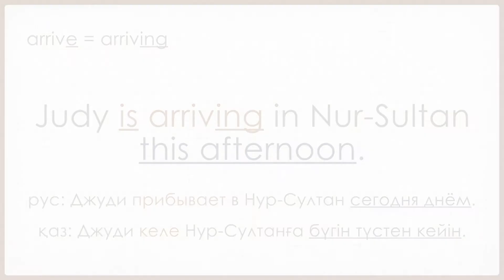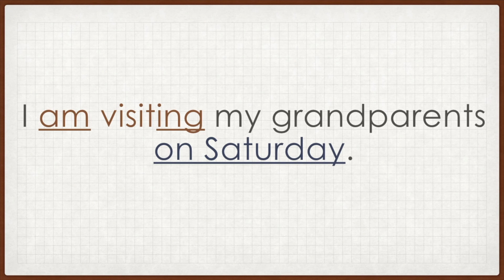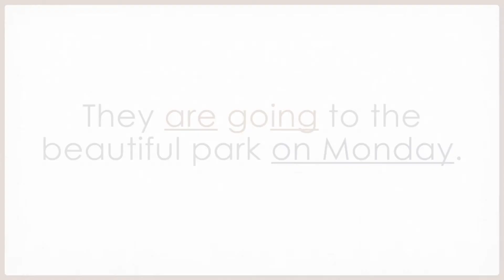5D English: Week 26 - Day 4 (B006)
The pronunciation of sentences in the book B006 with 'Present Continuous'

Turn to the following pages in the 5D English Books.
Book B006 (1st Edition), Page 22-25
Book EB02 - B006 (2nd Edition), Page 51-53

For more information and to learn more about 5D Education and our method teaching English, visit our